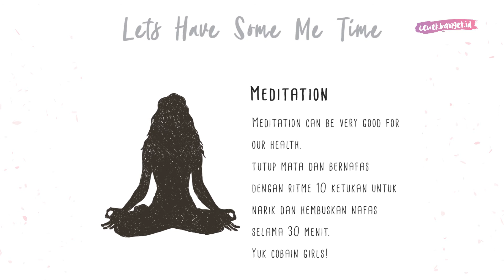LAKUIN ME TIME BIAR KAMU NGGAK STRESS GIRLS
CewekBanget.ID

Banyak PR atau tugas terkadang bikin kita stress dan banyak pikiran ya, girls!

Biar enggak stress, ada banyak cara yang bisa dilakukan termasuk metime memanjakan diri sendiri.

Caranya? Tonton carametimeuntukcewek selengkapnya di CewekBanget.ID, yuk!

Credit.
Editor in Chief : Agus Sulistriyono
Managing Editor : Deddy Adrian
Producer : Fachri M Ginanjar A K
Videografer : Annassa Harmony
Video Editor : Annassa Harmony

EDITORIAL OFFICE

ADVERTISING